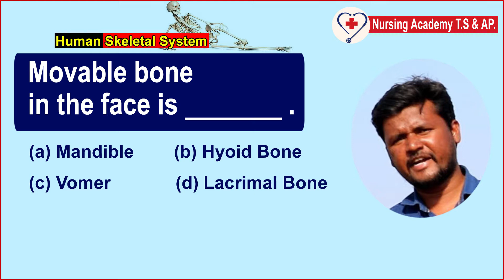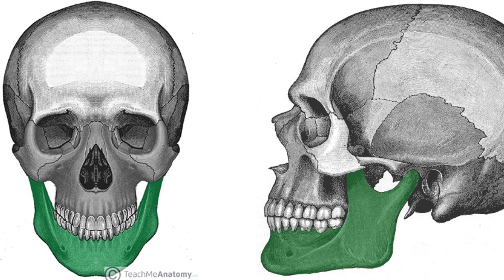Mandible Bone ll Staff Nurse Exam Question & Answers 2022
The mandible is the largest bone in the human skull. It holds the lower teeth,...